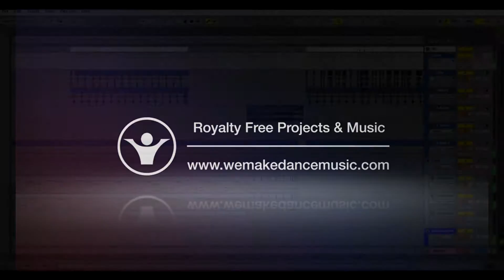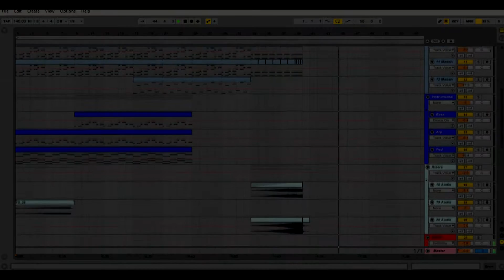Ableton Template - Dubstep - Dubstep Tutorial by Dougles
Plugins Used
Fabfilter Pro-Q 2
Izotope 6
Massive
OTT

Description
Check out this nice Ableton Dubstep Tutorial. This is a good start point for all music producers that want to learn how to make dubstep music. Also this is the perfect template for those who want to relase a big dubstep track.
Product Specs

Product Specs:
20 Audio Tracks
15 Midi Tracks
140 bpm
Key: D#